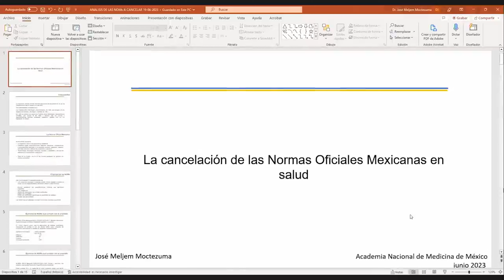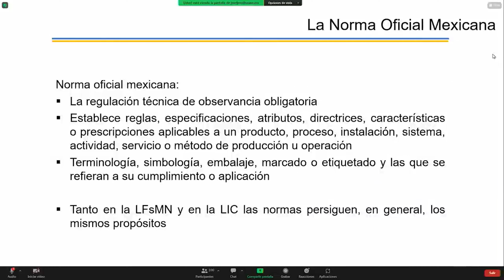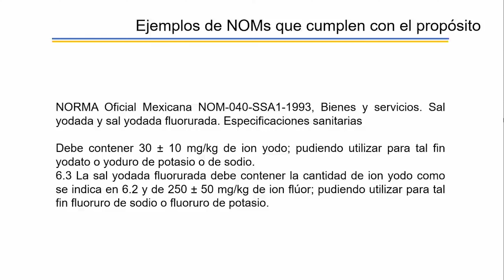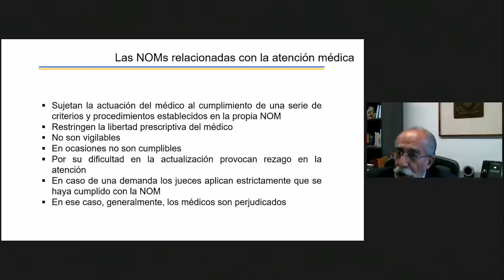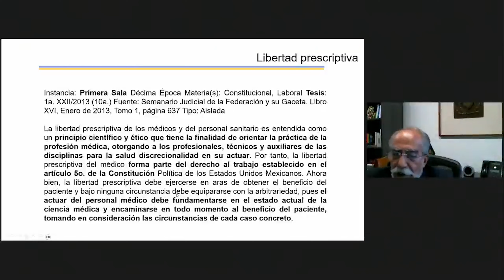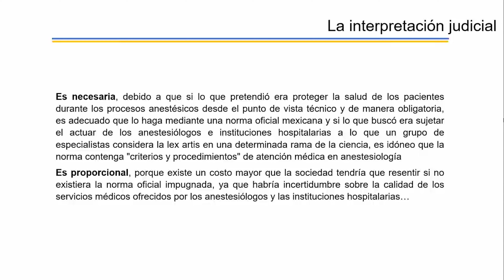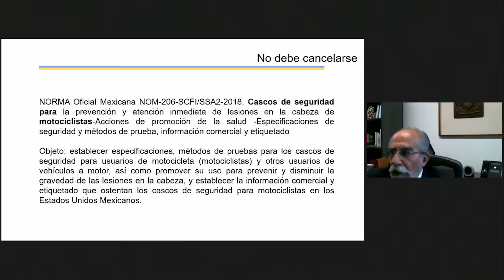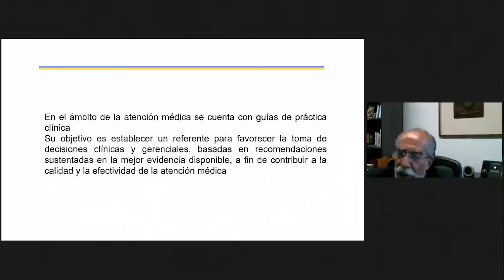6. Dr. José Meljem Moctezuma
Programa

Sesión Virtual

Análisis de la cancelación de las Normas Mexicanas en salud

Coordinadores:
Dr. Miguel Ángel Mercado Díaz

Dr. Carlos Fernando Matute González

Dra. Mariana Mureddu Gilabert

Dr. José Meljem Moctezuma

Dr. Carlos Aguilar Salinas

Dr. José Ángel Córdova Villalobos